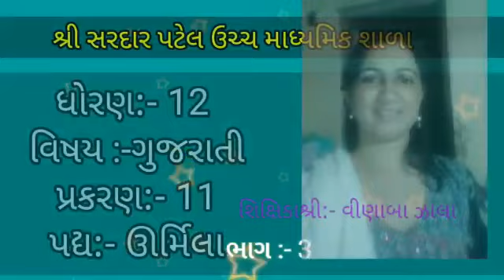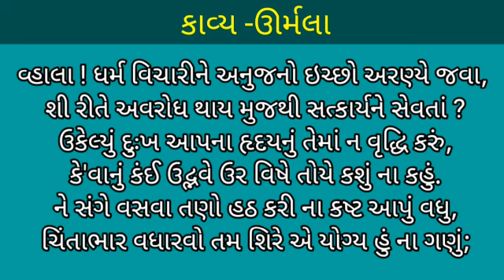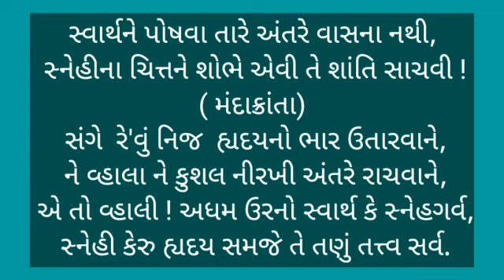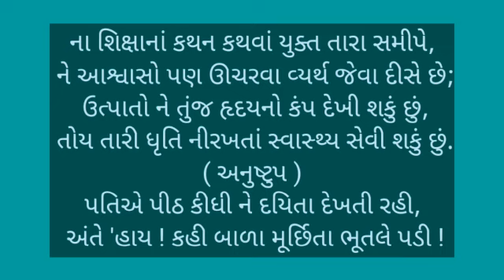STD 12 ગુજરાતી પાઠ 11 ઊર્મિલા (ભાગ 3) Shree Saradar Patel H.S. School Patan